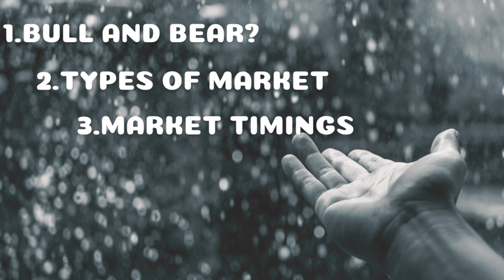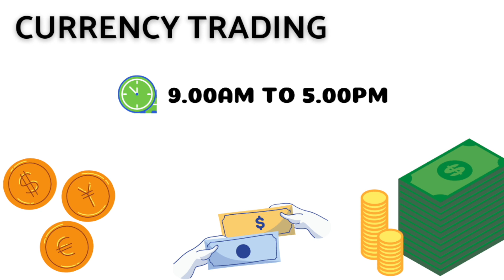Basics of Share Trading |Types of Stock Market-Equity,Currency,Commodity and Timings|Bull Vs Bear.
This video gives an introduction about Equity Market, Currency Market and Commodity Market with its Timing. It also explains about what is Bull and Bear Market.

MY GEARS:
❤️ MIC 1: Zoom H1n Handy Recorder
❤️ MIC 2: Sony ECM-CS3 Tie Clip Microphone
❤️ CAMERA: Nikon D5300 DSLR Camera
❤️ LENS : Nikon AF-S Nikkor 50 mm f/1.8G Prime Lens & Nikon AF-S DX Nikkor 18-140mm F/3.5-5.6 G ED VR Zoom
❤️ TRIPOD 1: AmazonBasics 60-Inch Lightweight Tripod
❤️ TRIPOD 2: DIGITEK® (DTR 260 GT) Gorilla
❤️ LIGHTING: Godox LED RGB Light Stick LC500R
❤️ LAPTOP: Apple MacBook M1 chip with 8-core CPU and 8-core GPU
❤️ MOBILE: Vivo V20 (Sunset Melody, 8GB RAM, 128GB Storage)
❤️ EDITING SOFTWARE : Imovies - Developed by Apple Inc. for macOS, iOS, and iPadOS devices
With regards,
Naam Pondicherry & Team